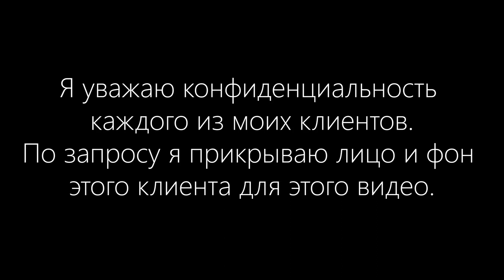Сеанс для дочки через маму (RU) | Регрессивный гипноз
Если вы хотите заказать сеанс, пожалуйста, свяжитесь со мной по адресу